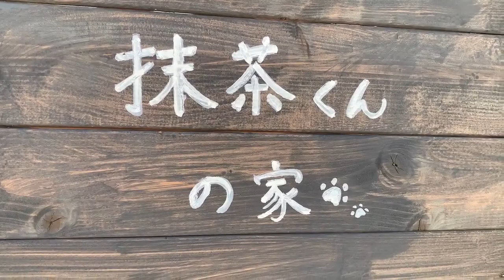【柴犬 抹茶】ひたちなか市大島公園にお散歩風景【Shiba Inu】A walk in Hitachinaka City Oshima Park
小さな犬小屋と私物語です。この動画を見て頂きありがとうございます。
再生リスト
今回の柴犬抹茶。
また新しい場所でとても素敵な場所にお散歩してきました。
今回行った場所は、ひたちなか市の大島公園です。

この動画以外にも、柴犬抹茶の元気いっぱい&可愛い動画などを配信していますので、高評価&チャンネル登録をして頂けると、とても励みになります。よろしくお願いします。

It's a little doghouse and my story.
This time Shiba Inu Matcha.

We'll be sending you up to date with Shibainu Matcha's cute and energetic videos and more, so please register for our channel.